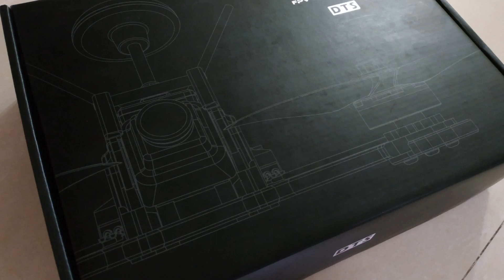DTS GT200 First Fly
First Try on DTS GT200, Durable Frame with decent flying performance, Good for beginner and Medium level drone pilots!!!